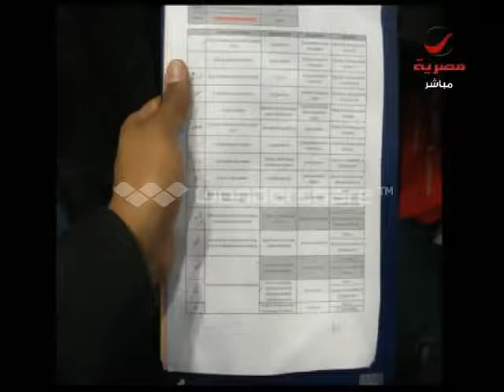برنامج عز الشباب المخترع محمد عبله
حقق المخترع محمد عبلة عدة انجازات خلال هذه المشاركة على النحو التالي :

    تم اختياره كعضو لجنة التحكيم الدولى فى المعرض الدولى بماليزيا  PECIPTA 2013
    تم دعوته لثلاث معارض دولية أخرى وهي :

I TEX TAIWAN- malaysia WIAF -KOREA WLLPA

    تم حصوله على شهادة تقدير كمحكم دولى فى الاختراعات فى المعرض
    تم حصوله على شهادة تقدير خاصة عن الأفكار المتميزة عن اختراعي إبليكس
     تم حصوله على شهادة مشاركة فى المعرض الدولى بماليزيا
    تم حصوله على الميدالية الذهبية من المعرض الدولى بماليزيا PECIPTA 2013 وحصلت على شهادة الميدالية الذهبيه
    تم حصوله على الميدالية الذهبية من رئيس معرض جنيس سايبر الدولي للاختراعات CIGIF2011) ورئيس أخبار الأختراعات بكوريا HONG, SOUNG-MO President Korea Invention News (KINEWS) 48-2 CHUNGPA-DONG 3-GA, YONGSAN-GU, SEOUL, KOREA, ZIP CODE: 140-133 وشهادة تقدير من كوريا
     تم حصوله على ميدالية ذهبية من I TEX- Malaysia
    تم حصوله على ميدالية من رئيس الويبا بتايوان Hsieh Hsin-Ming
    تم حصوله على شهادة دبلومة ((IIPNF من منظمة تعاون فكري مشتركة بحضور لجنة تحكيم دولية وتدخل في أرشفتها إلكترونياً في أكبر مجمع شبكي إلكتروني للمخترعيين دولياً و تعد براءة اختراع لأنها بتكون على مسؤلية المنظمة و المنظمة دولية وأي شهاده تعتبر دبلومة تميز تقع تحت مسؤليته